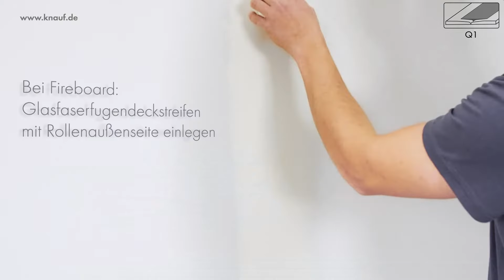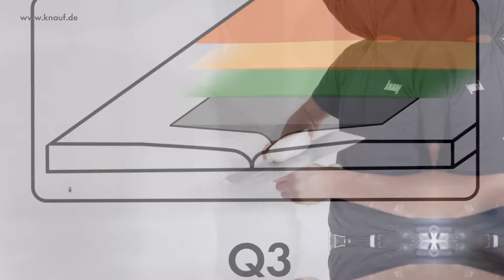Knauf Spachtel - Qualitätsstufen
Testen Sie jetzt unseren neuen Knauf Spachtelpiloten und lassen Sie sich den optimalen Spachtelaufbau für Ihre Baustelle anzeigen!

Von Q1 bis Q4: Unser Clip zeigt Ihnen wodurch sich die unterschiedlichen Qualitätsstufen auszeichnen und welche Verarbeitungsschritte dafür jeweils nötig sind.